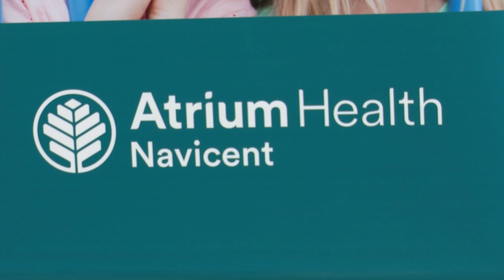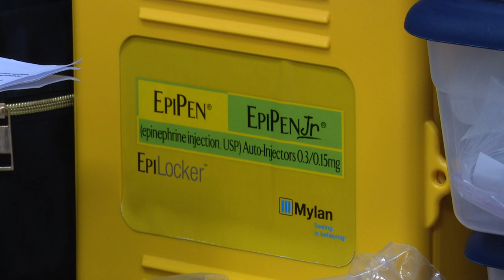Peach County Schools partners with Atrium Health Navicent to provide virtual health services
The Peach County School District and Atrium Health Navicent are working to expand health care, reduce disparities, and improve health through their new school-based virtual health services.

13WMAZ News is the #1 station for news and weather in the Central Georgia area, serving people in Dublin, Macon, Milledgeville and Warner Robins.